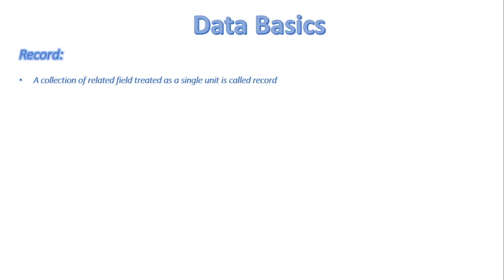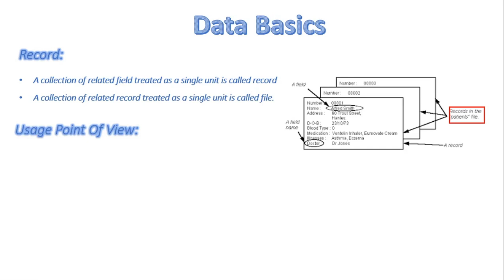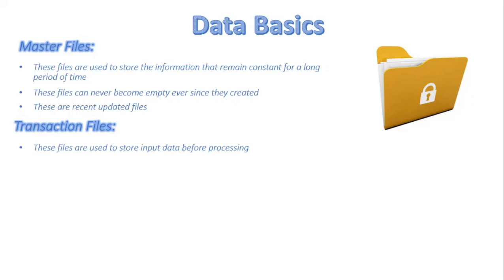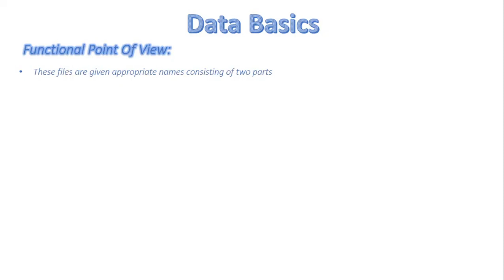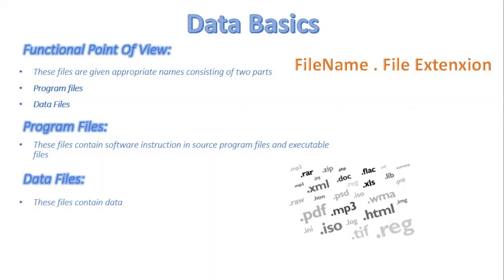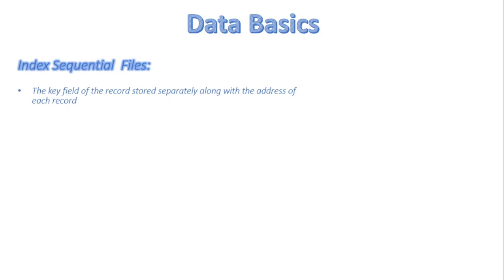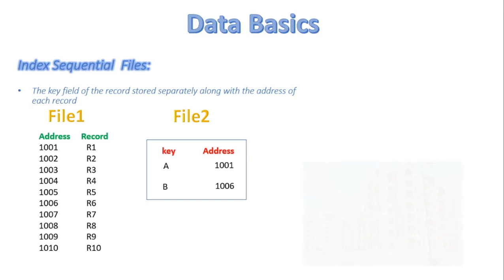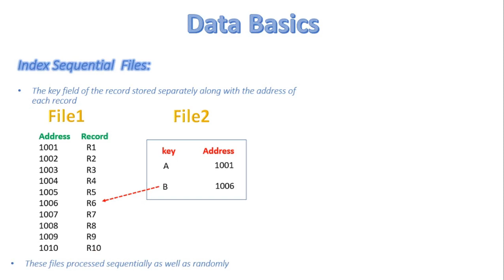FSc Computer Science Book 2, CH 10, LEC 76: What Is File, Types Of Files & File Organization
In this video, we will discuss
- What is file
- Traditional file system and file types
- File organization